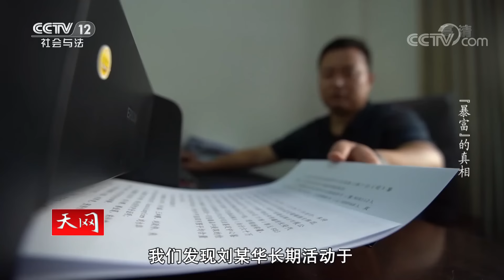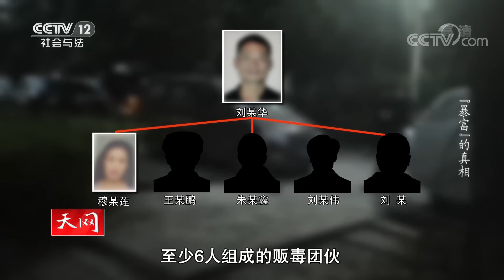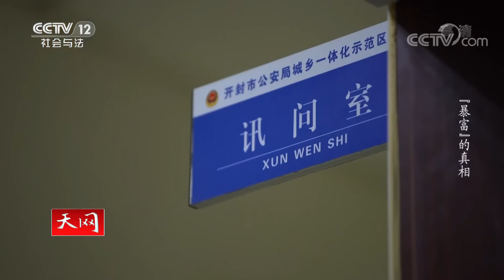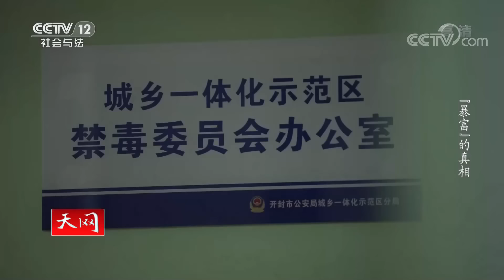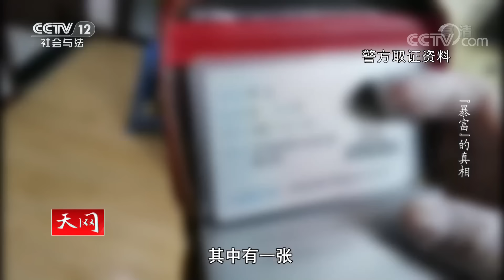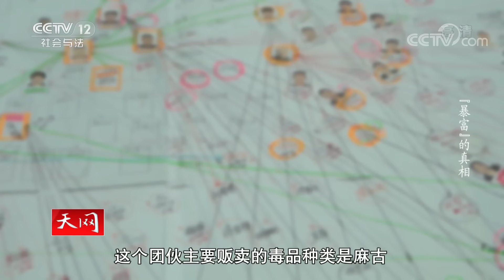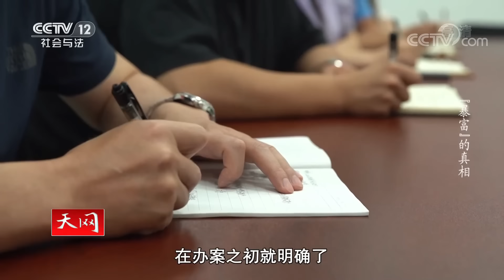《天网》毒品交易200多公斤 暴富的“菜贩子”竟然是毒枭 背后牵出特大贩毒案 20220930 | CCTV社会与法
本期看点：2021年3月2日，河南开封警方接到开封市祥符区仇楼镇一村民举报，称村民刘某华近期行为非常异常。警方发现刘某华长期活动于云南省临沧市耿马傣族佤族自治县孟定镇的边境线上，他有重大的贩毒嫌疑。深入调查之后，警方挖出一个贩毒网络。警方历时一年，跨越千里，最终斩断了一条辐射全国多地的贩毒链条。